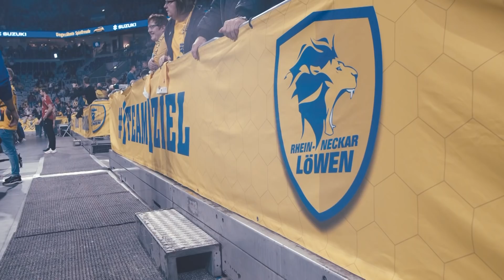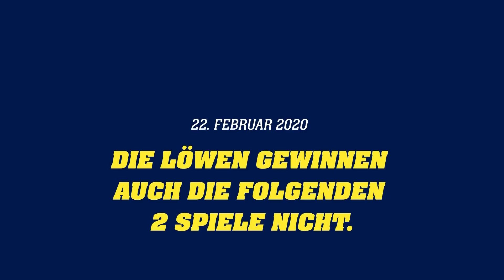Wir sind die Löwen! Folge 4 Endstation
„Wir sind die Löwen“ – die Doku über die Löwen-Saison 2019/20! Das sind 6 Episoden von rund 25 Minuten Länge, in denen der Zuschauer in den innersten Kreis der Mannschaft gelassen wird. Er ist dabei, wenn es nach Niederlagen so richtig kracht. Er ist dabei, als nach und nach die Trainerdiskussion einsetzt und schließlich im Februar die Reißleine gezogen wird. Er ist dabei, wenn mit Martin Schwalb neue Hoffnung einkehrt – und kurz danach der historische Corona-Lockdown die Löwen mit voller Härte trifft. Kurz: „Wir sind die Löwen“ ist ein emotionales Stück Löwen-Zeitgeschichte. Bilder einer sehr besonderen Saison, Bilder für die Ewigkeit.

"Wir sind die Löwen" ist eine Zusammenarbeit der Löwen mit der Mannheimer Produktionsfirma GO7 und HBL-Medienpartner Sky.